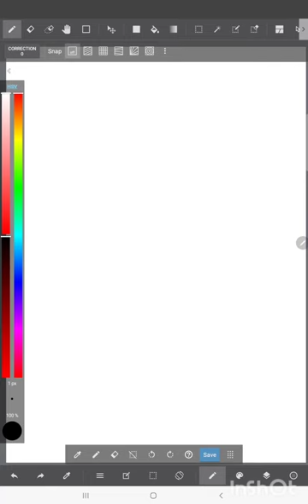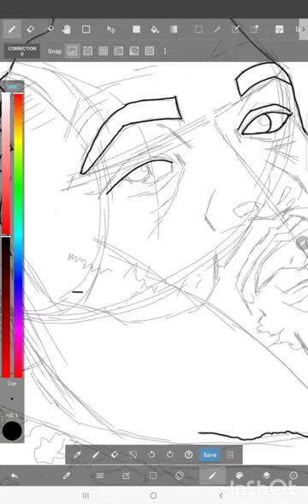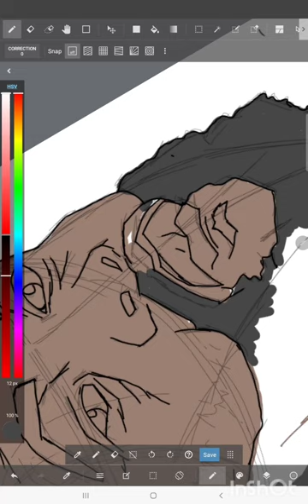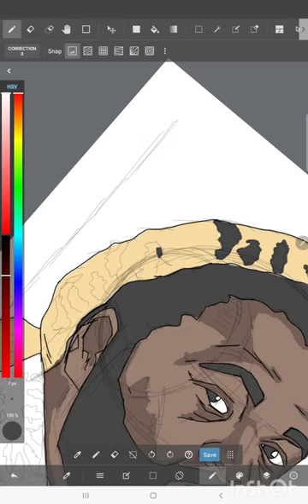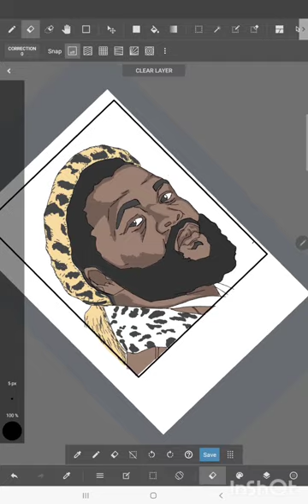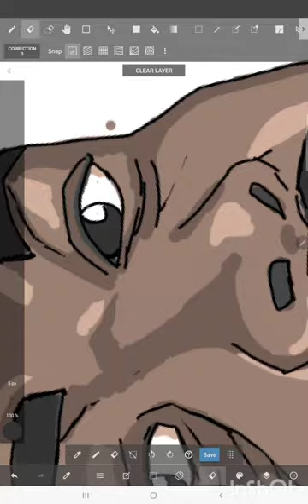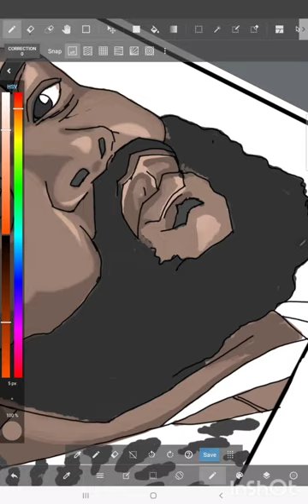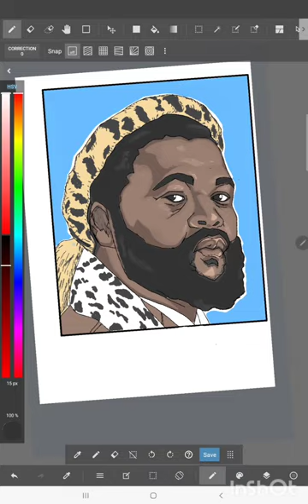Digital painting of Sjava using MediBang.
Digital sketching and painting of South African musician Sjava.